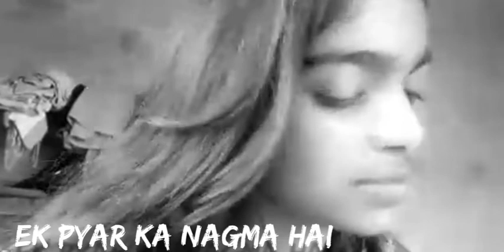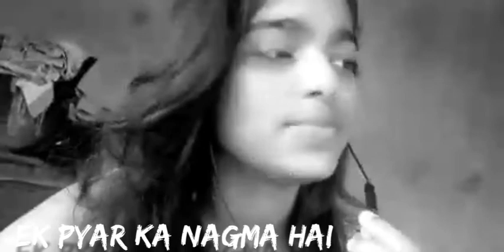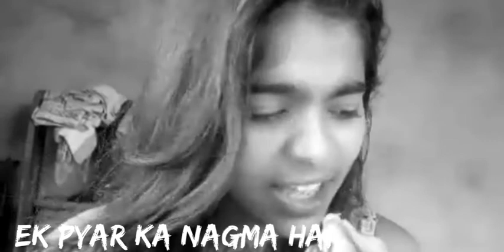"EK PYAR KA NAGMA HAI" covered by Supriya Lata Mangeshkar 🙏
Hey buddy's 😃

This song is covered by Supriya our friend must listen 👂 this song .This song is sung so beautiful so must watch.

Always stay happy and healthy
Always wear mask and maintain social distancing 😁